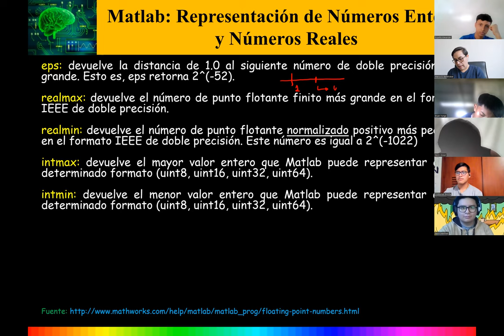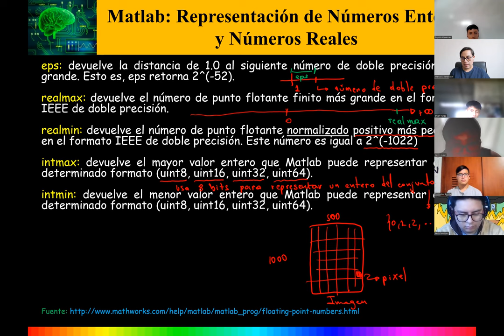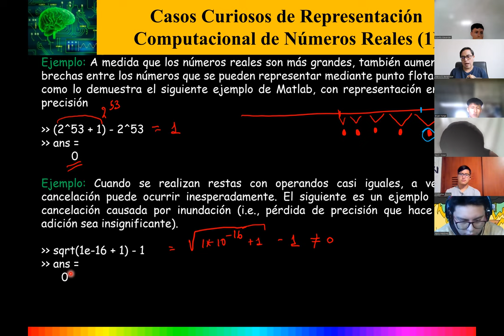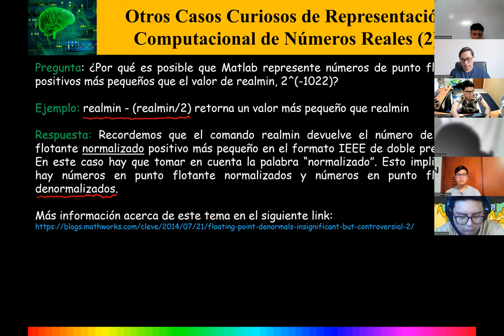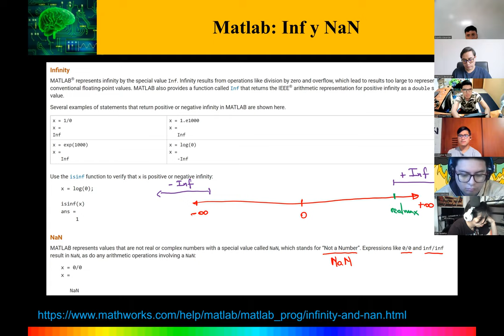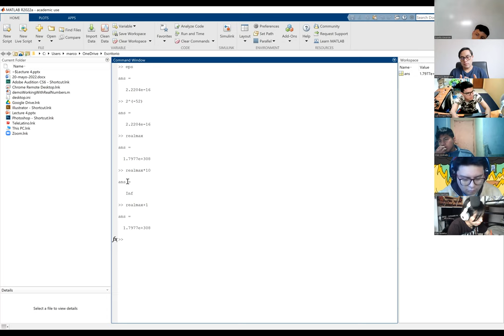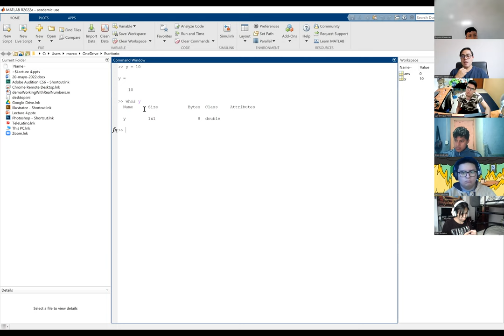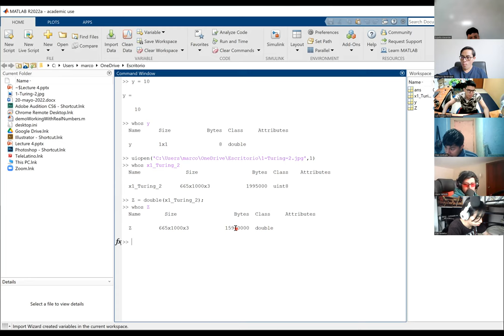Representación de Números en Punto Flotante - Parte 2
Curso de Matemáticas Computacionales y Teoría de la Computación
Escuela Politécnica Nacional - Quito, Ecuador
Profesor: Dr. Marco E. Benalcázar